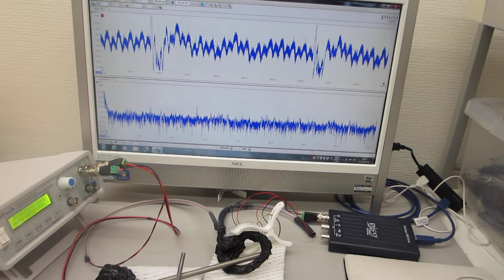超音波伝搬実験（表面弾性波の相互作用）